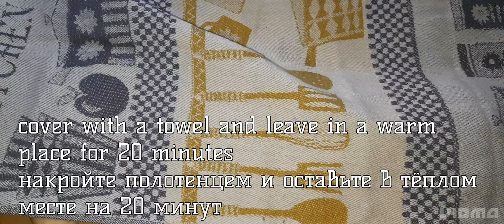Petits pains de viande avec une farce juteuse/Meat buns with juicy filling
Pour le test:

-2 oeufs

-35 g de sucre

-1 C. à thé de sel (10 g)

-140 ml d'huile végétale

-250 ml de lait chaud

-200 ml d'eau chaude

-11 g de levure sèche

-895 g de farine de blé tamisée

Pour le remplissage:

-1 kg de boeuf haché

-300 g d'oignons

-300 g de pommes de terre

-1,5 C. l de sel (15 g)

- poivre moulu à volonté

Pour la décoration de petits pains:

-1 oeuf

-1 C. l lait

-200 g de fromage (mozzarella)

-sésame

1. Dans le récipient, verser le lait chaud et l'eau tiède, ajouter le sel, le sucre et la levure. Bien mélanger, couvrir et laisser reposer 10 minutes

2. Ajouter l'huile végétale et les œufs et bien mélanger

3. Ensuite, ajoutez les morceaux de farine, la pâte devrait être molle, coller un peu aux mains. Couvrir la pâte avec un film et laisser reposer pendant 10 minutes, puis continuer à pétrir, pétrir pendant environ 10 minutes

4. Graisser le récipient profond avec de l'huile végétale et y transférer la pâte, couvrir d'abord avec un film sans trous, puis avec une serviette chaude et laisser dans un endroit chaud pendant 1-1, 5 heures

5. Dans la viande hachée, ajouter l'oignon finement haché, les pommes de terre râpées sur une râpe fine, le sel, le poivre et bien mélanger avec les mains

6. Formez les petits pains comme indiqué dans la vidéo ou à Votre guise, couvrez-les d'une serviette et laissez-les reposer pendant environ 20 à 25 minutes

7. Mélanger l'œuf avec le lait et oindre les petits pains de tous les côtés

8. Râper le fromage sur une grande râpe et le mettre au milieu des petits pains

9. Cuire au four préchauffé à 190 ° C pendant 25 minutes

10. La pâte dans les petits pains s'avère très tendre, et la garniture est juteuse et parfumée

Faites un agréable repas!

For the test:

-2 eggs

-35 g of sugar

-1 tsp salt (10 g)

-140 ml of vegetable oil

-250 ml of warm milk

-200 ml of warm water

-11 g of dry yeast

-895 g of sifted wheat flour

For the filling:

-1 kg of ground beef

-300 g of onion

-300 g of potatoes

-1.5 tsp salt (15 g)

-ground pepper optional

For the decoration of buns:

-1 egg

-1 tbsp milk

-200 g of cheese (mozzarella)

- sesame seeds

1. Pour warm milk and warm water into the container, add salt, sugar and yeast. Mix well, cover with a lid and let stand for 10 minutes

2. Add vegetable oil and eggs and mix well

3. Then add the flour in parts, the dough should turn out soft, stick to your hands a little. Cover the dough with a film and leave for 10 minutes, then continue kneading again, knead for about 10 minutes

4. Grease a deep container with vegetable oil and transfer the dough there, cover first with a film without holes, then with a warm towel and leave in a warm place for 1-1.5 hours

5. Add finely chopped onion, potatoes grated on a fine grater, salt, pepper to the minced meat and mix well with your hands

6. Shape the buns as shown in the video or at your discretion, cover with a towel and leave for about 20-25 minutes

7. Mix the egg with milk and anoint the buns on all sides

8. Grate the cheese on a coarse grater and put it in the middle of the buns

9. Bake in a preheated oven at 190 ° C for 25 minutes

10. The dough in the buns turns out to be very tender, and the filling is juicy and fragrant